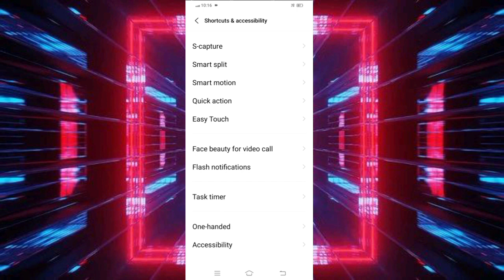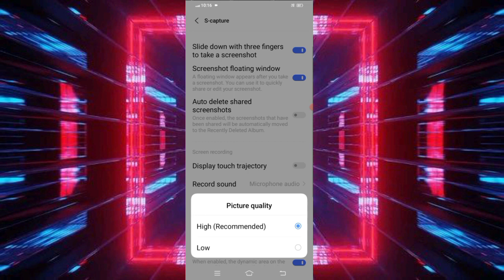VIVO Y 75 Screen Shot & Screen Recording Not Working Problem Solve